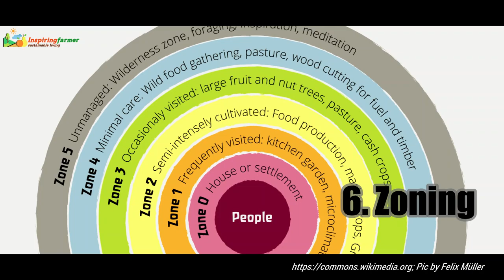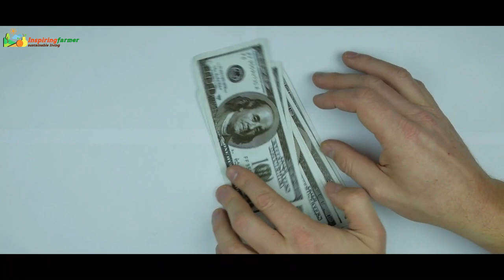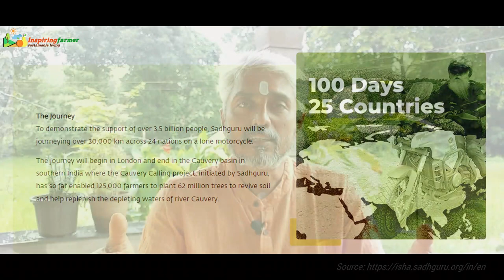"11 Basics of Starting a Farm", "How to improve Soil Health", Talk with Kalpak Chindarkar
Kalpak Chindarkar is back on the channel to answer some questions from last videos. He is a modern permaculture enthusiast who shifted from Mumbai to a tranquil village in Sindhudurga. He is leading a successful farm life, basking in nature's love.

In this video, He has shared 11 basic points that every new farmer from the city to watch out for. He elaborated on the "Wonder Bacterial Culture - Go Krupa Amrutam", that he uses to improve his farm soil, and much more.

Timestamps
0:00 Intro
0:25 Checklist for new farm
2:25 Myths about Farm Income
3:25 Why Organic Farming
4:39
6:06 Go Krupa Amrutam
9:03 Revive Soil

Jaggi Sadhguru, Pics taken with permission from 'Isha Foundation'
Go Krupa Amrutam, Pics taken with permission from 'Bansi Gir Gaushala - Ahmedabad'

Licenses:
3. Banner Pics and Demo Videos from: Pixabay.com
    GNU Free Documentation License, version 1.2
    "No Changes made" in the 'original work' by all Respected Authors
    (Except adding appropriate Audio)